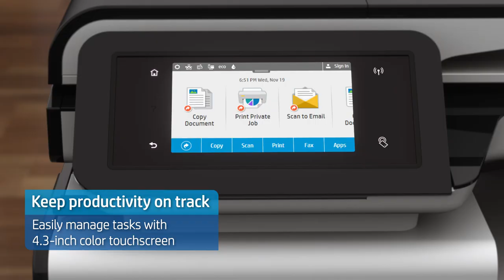HP PageWide Pro MFP 477dw Product Video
HP PageWide Pro MFP 477dw is one of the new family of printers and MFPs with HP Pagewide Technology delivering break-through speed, less wait time, low total cost of ownership, easy integration and best-in-class security and management.